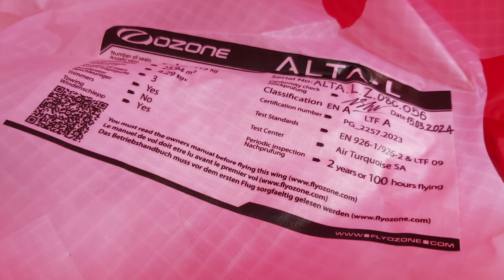Fredo´s V Blog 26 Ozone ALTA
OZON´s high A Flügel, der ALTA. Als Hike & Fly Schirm ausgelegt, aber auch als Einstieg in´s Streckenfliegen. Der ALTA überzeugt in mehreren Disziplinen.
Nicht nur für Einsteiger geeignet! Auch so mancher "Genussflieger", der einen exelenten Thermikschirm sucht, sollte sich mal den ALTA genauer ansehen.